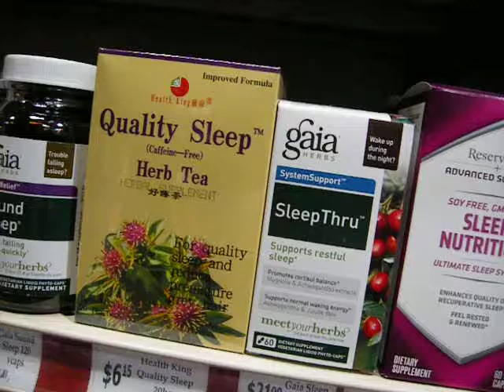Vitamin Shopping 1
Vitamin shopping at Rainbow Grocery, from the shopping cart's point of view.